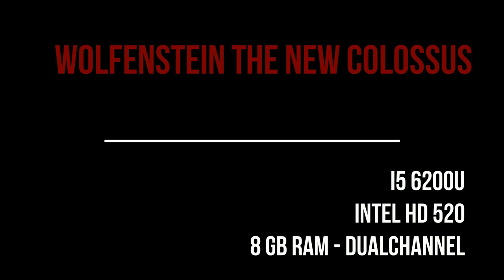Wolfenstein II The New Colossus Intel HD 520 Low End PC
Laptop specs

I5 6200u
Intel hd 520
8gb ram
Win 10

Audio issues due to the recording are present in the first minutes of the videos